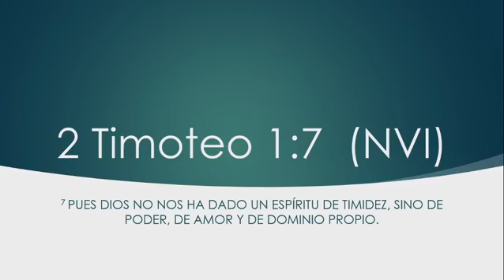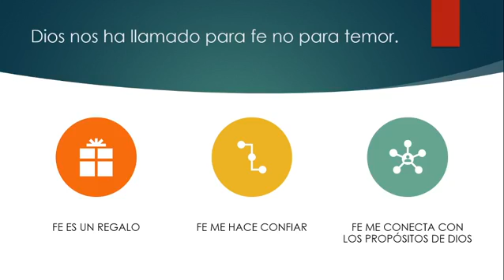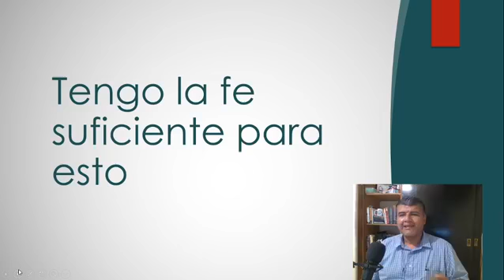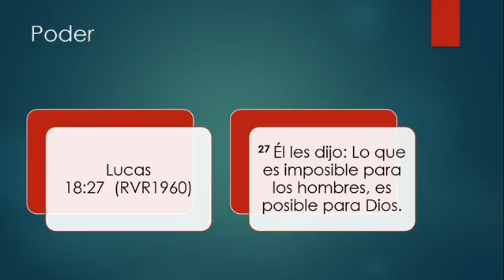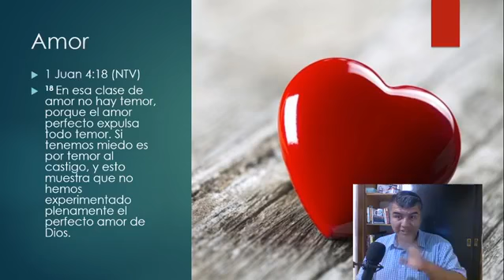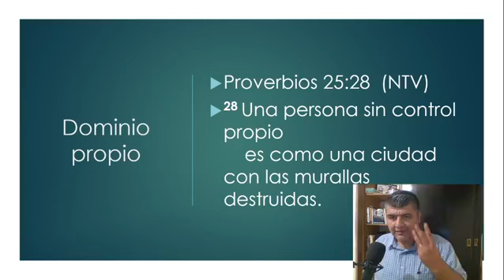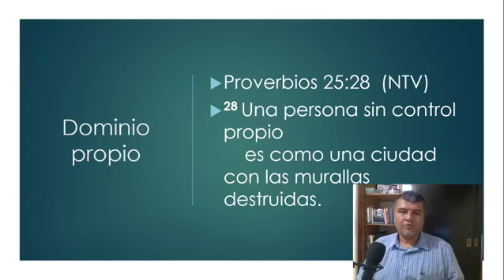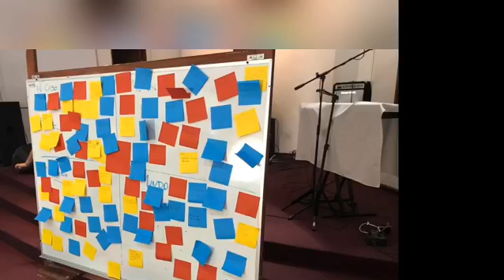Enfrenta el temor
reflexión sobre ¿Cómo enfrentar el temor?